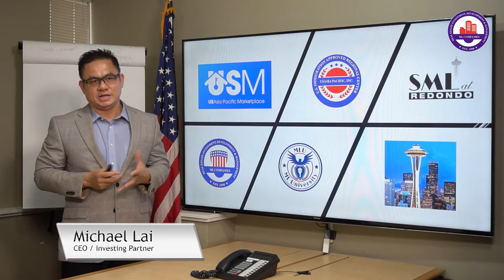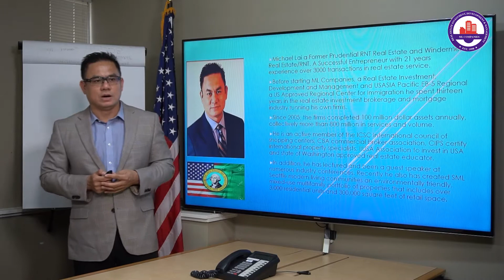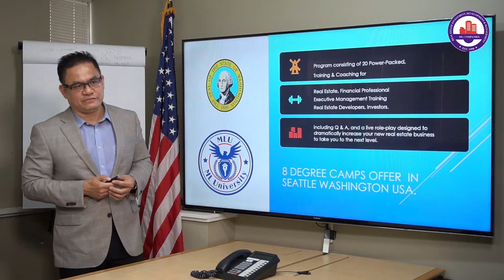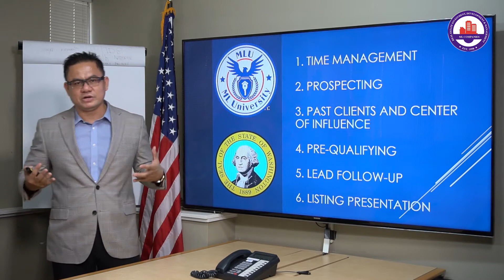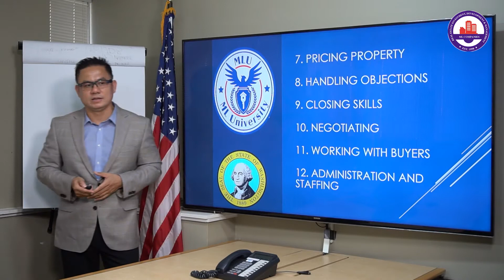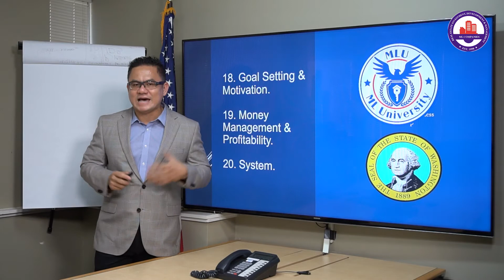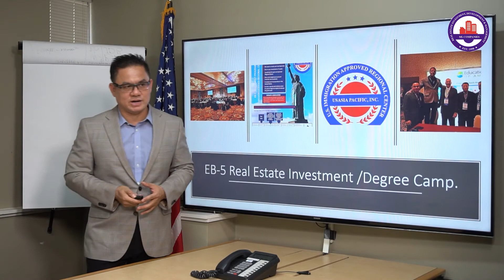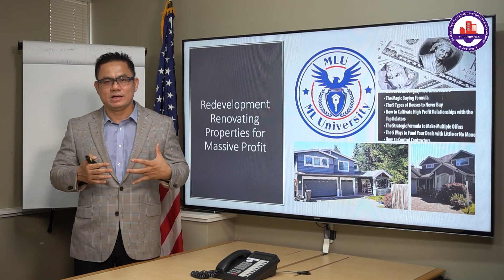HOW TO BUILD A ROCK SOLID FOUNDATION FOR YOUR REAL ESTATE BUSINESS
to see our projects.

ML Companies is a
Real Estate Investment, Development, Funding & Training.

USASIA PACIFIC EB-5 US Federal Approved Immigration  Regional Center.